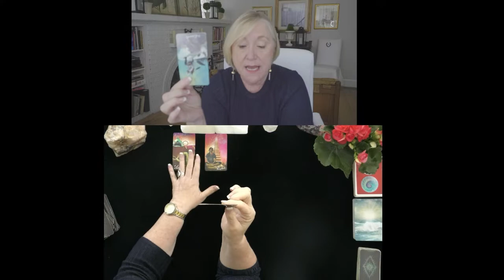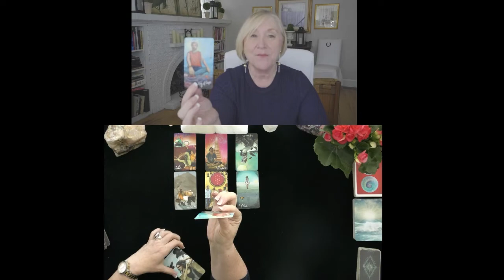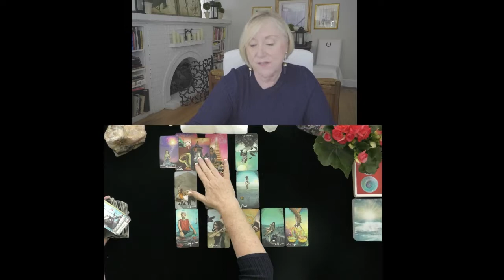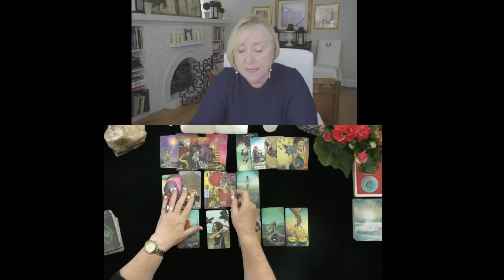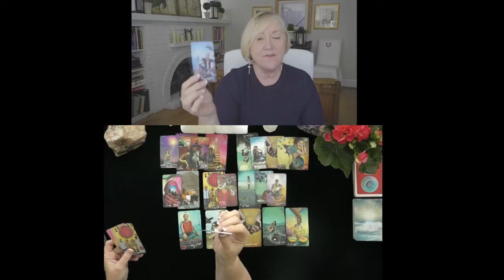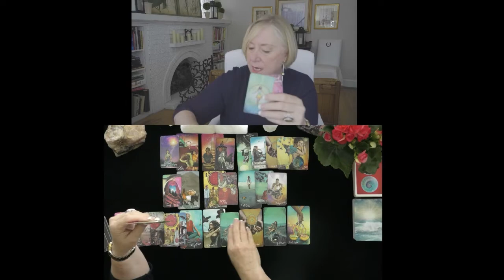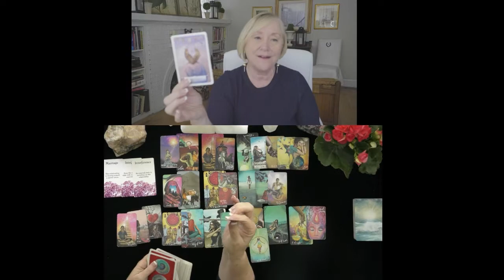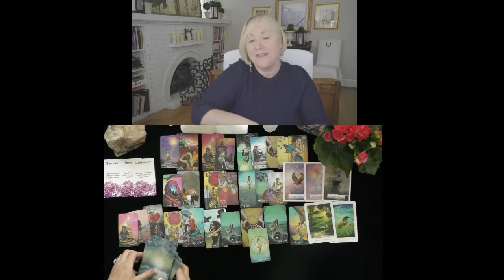VIRGO~LOVE ENDURES; CHANGES COMING!~LOVE TAROT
VIRGO~LOVE ENDURES; CHANGES COMING!~LOVE TAROT, JUNE, JULY, 2021, TODAY, TIMELESS LOVE READING
5 INDEPENDENTLY VETTED READINGS SINCE 2007

OPTIONS INCLUDE:
20 MINUTE VIDEO READING: LOVER'S THOUGHTS FEELINGS, INTENTIONS, & ACTIONS $ 60.
25 MINUTE EX-RETURN VIDEO READING?  $ 75.00
20 MINUTE TELEPHONE READING $ 60.
30 MINUTE EMERGENCY (GUARANTEED WITHIN 24 HOURS OF YOUR PURCHASE TIME LOCAL TO ME. $180.